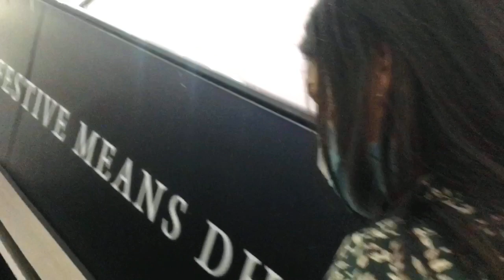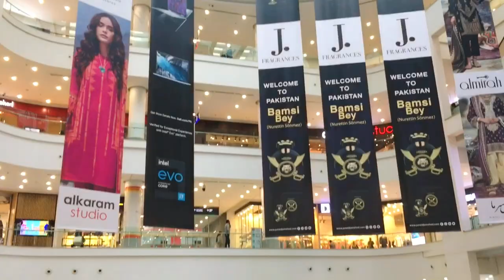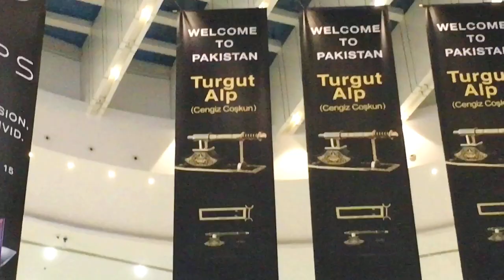Ertugrul Drama at lucky one mall|Turgut Alp | Bamsi | ertugrul cast | meet and greet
we met ertugrul drama cast, Turgut  Alp, Bamsi